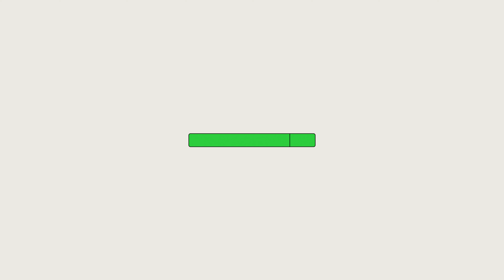Phoenix Rising FC x VEO: Pathway to Positive Development II